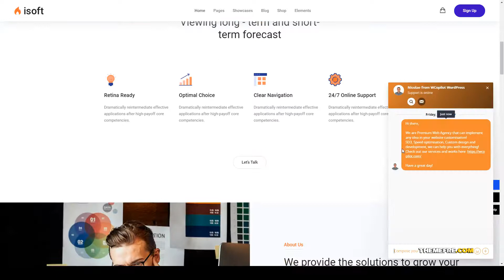Hidaka - Software Landing Page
Columns 4+

 Layout Responsive

 Tags app landing page, App Showcase, business, cryptocurrency, digital studio, saas, saas landing, saas theme, software, software startup, startup, startup landing page, startup wordpress, technology